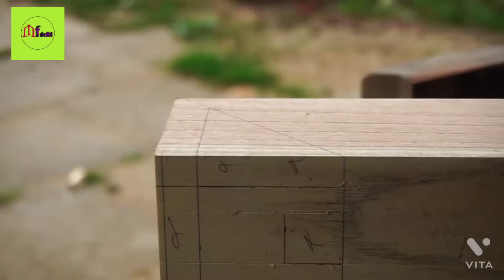amezing wood work in macking furniture